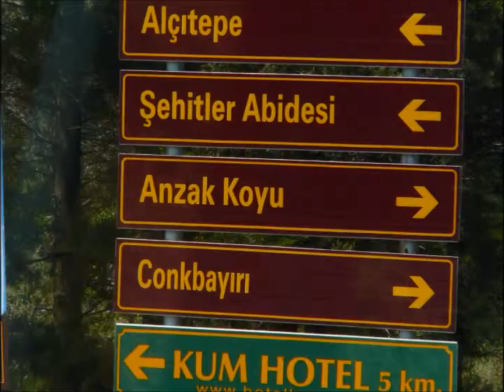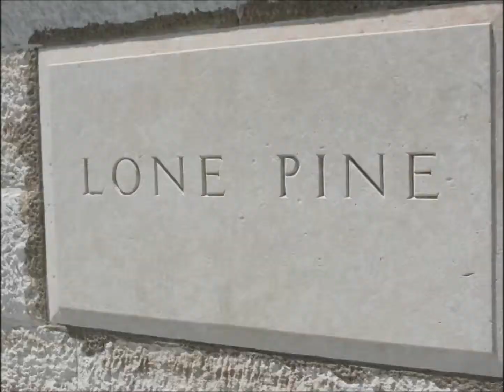Gallipoli 2008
Description